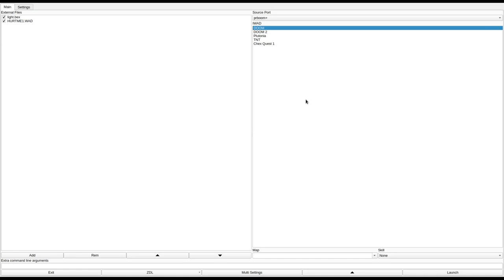DOOM 1 - HURTME1.WAD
added to the Hall of Shame for the placement of the switch that raises the platform to the red key door (or is supposed to, it doesn't work on doom 1.9) and the unmarked, required teleporter.
called "Hurt me 1" in the /idgames FTP.
created by J. Michael Heppler on September 10th, 1994.
from the .txt file included with the WAD:
"Lots of FUN and Surprises, Hidden doors transporters, 2 way walls. Very Hard and fun on Hurt-me-plenty."